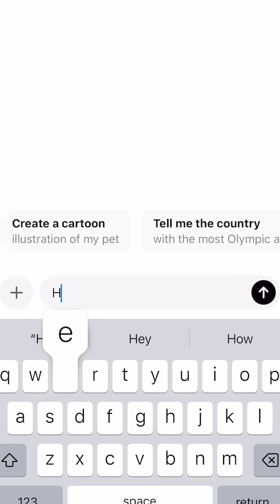Unlock ChatGPT’s Full Potential: Boost Creativity & Strategy with Better Prompts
Most people use ChatGPT like it’s a smarter version of Google.
They ask for quick answers, copy the first thing it gives, and move on.

That works fine if you just want information.
But if you want creativity, strategy, or context, you have to push it further.

Try this 👇
“For every answer you give, include a follow-up question that helps uncover a deeper level of detail or reasoning behind the response.”

Now ChatGPT doesn’t just give you 10 ideas.
It asks who your audience is, what your goal is, and how you want people to feel.

That’s when it starts collaborating with you instead of just responding.